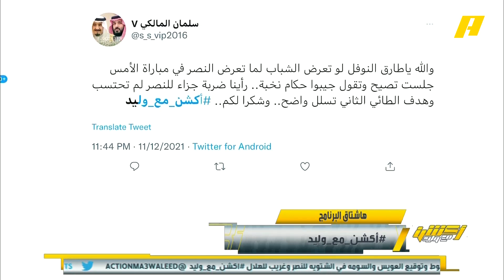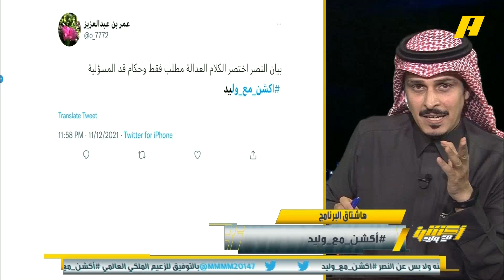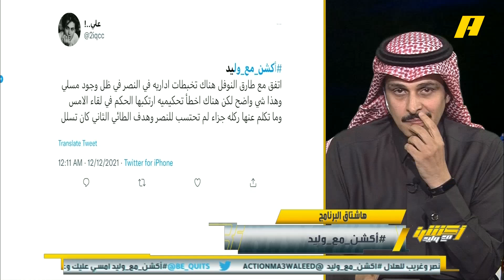مغرد | طارق النوفل لو ما حسب بلنتي وسجل هدف تسلل في الشباب كان يصيح على الحكام ؟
طارق النوفل : لغة البيانات في النصر مافيها الحجة القوية .. قبل فترة صدر بيان في مصدر مسؤول أنت النصر كيف تقول هذا .. النصر يجب أن يكون صادق مع جمهوره ..